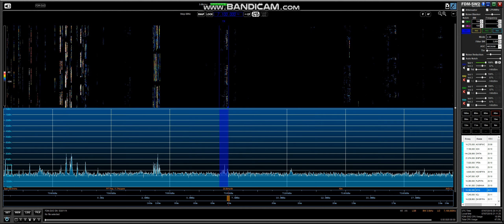40m Special Event Station SN85LOT 7 7 18 @ 20 09 UTC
SN85LOT Lithuanian and Polish hams will operate special event stations  to mark the 85th Anniversary of the Lithuanian pilots Darius and Girenas flight across Atlantic Ocean. Mysliborz Poland received In Manchester England  Using Elad FDM-DUO FDM-SW2 MFJ 1025 Noise Cancel / Signal Enhancer Bonito GI300 galvanic isolator Global AT-1000 preselector, Main Antenna Wellbrook ALA1530PE Active Loop/AUX Antenna Wellbrook ALA1530LN Active Loop (All Indoors) Thanks For Watching 73 Jeff